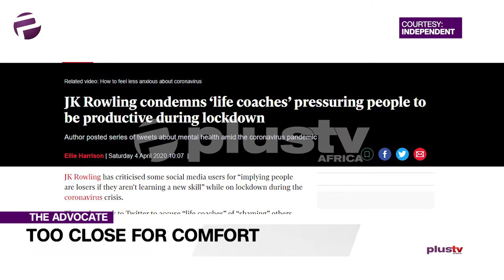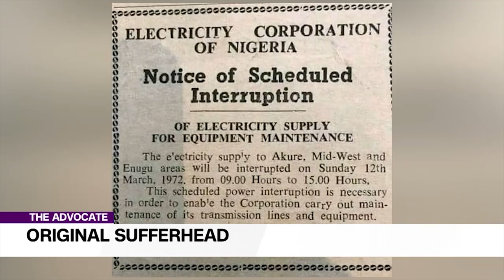The Real Test of COVID-19: Self Or Family Inflection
Welcome to The Advocate on Plus TV Africa. Prepare to be shaken and stirred, no-holds-barred. With or without lockdown, the conversation goes on.

Ekene says there’s such a thing as ‘too close for comfort’; perhaps she’s had enough of the lockdown experience.

Whilst some are speaking of social distancing and the challenges associated with it, others are facing the strain of self-isolation, especially as we are poised and looking down the tunnel of an extension to the original 14 days lockdown.